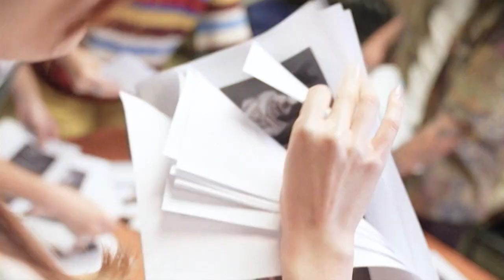《超級毛特兒大賽》預告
全新類別真「人」騷，集合catwalk、問答環節、才藝表演及水著競技等多項不同元素，測試各參加者的潛藏實力，誓要為業界捧出耀眼超級新星。不過參與的主角並非人類，而是毛孩界的代表—狗狗！參選的「毛佳麗」不分年齡、品種、性別，評審團隊花近百小時甄選16位「超毛預備生」從六百多份報名中脫穎而出，而其主人亦會一起參與比賽過程。大賽採取晉級形式舉行，每個階段都有專業評判團以魅力、個性、自信、專注力、勇氣五大準則來評分，奴才與狗狗均需接受Model級的考驗，爭奪史無前例首個 「超級毛特兒」殊榮。

🐶超級毛特兒大賽 | 新時代電視2台 | 6月7日起
⏰星期一至三 | 西岸12:30pm, 3:40pm | 東岸 3:30pm, 6:40pm